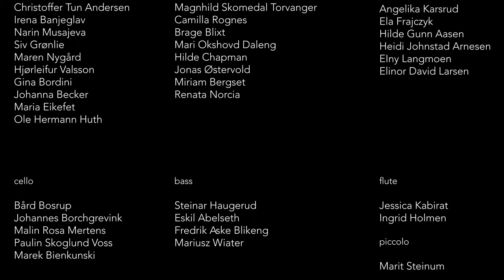Grieg Piano concerto (2nd mov) Sergej Osadchuk - Oslofjord Chamber Philharmony - dir: Jon Fylling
Grieg Piano concerto (2nd mov)
soloist: Sergej Osadschuk
 Oslofjord Chamber Philharmony
(Oslofjord Kammerfilharmoni)
conductor: Jon Fylling
Live Jeløy Church Moss Norway may 2021